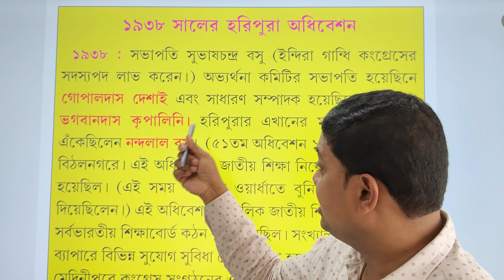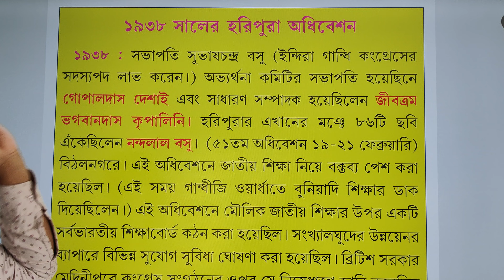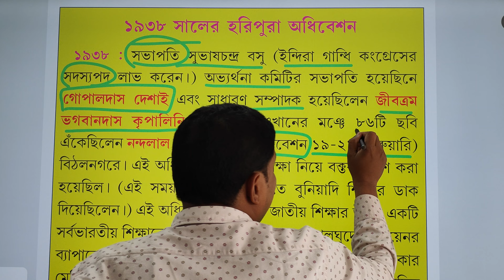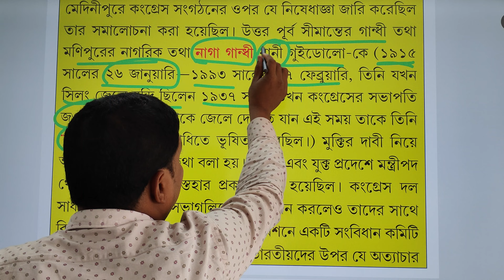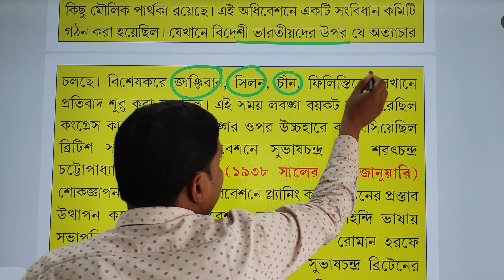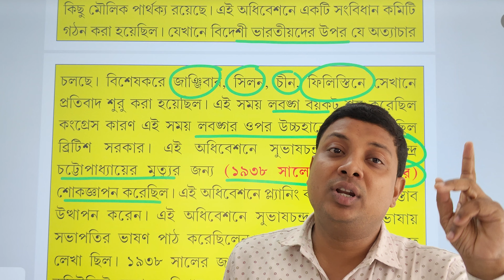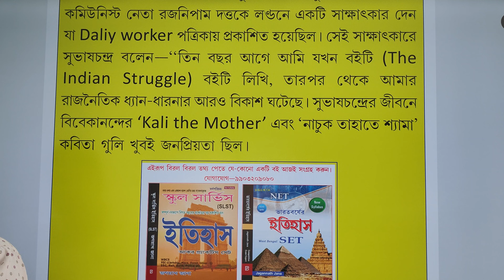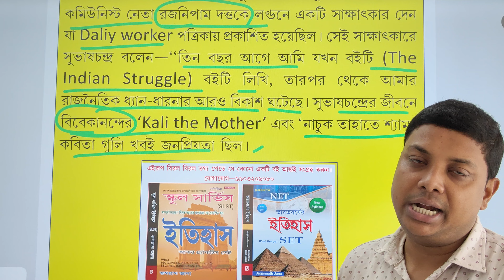১৯৩৮ হরিপুরা অধিবেশন # আলোচনায় স্বনামধন্য লেখক জানা স্যার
১৯৩৮ হরিপুরা অধিবেশন # আলোচনায় স্বনামধন্য লেখক জানা স্যার